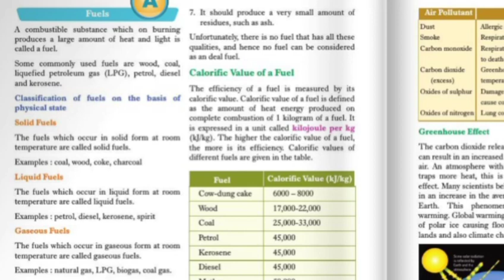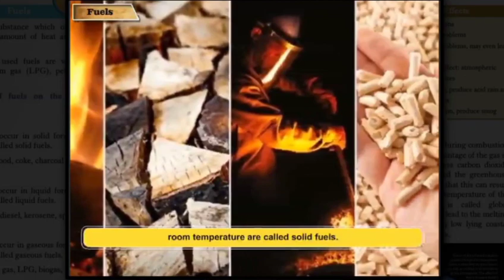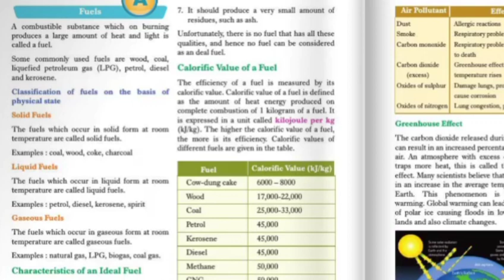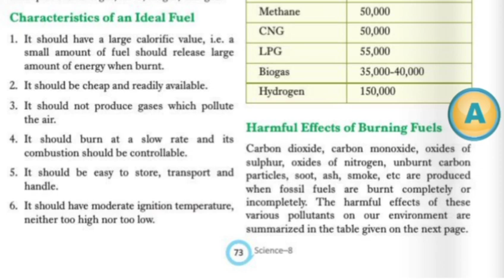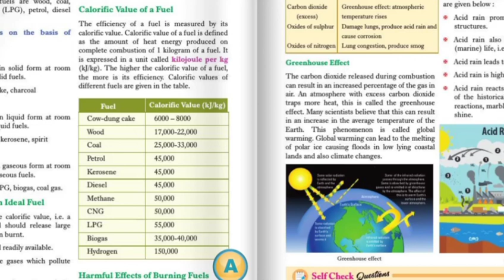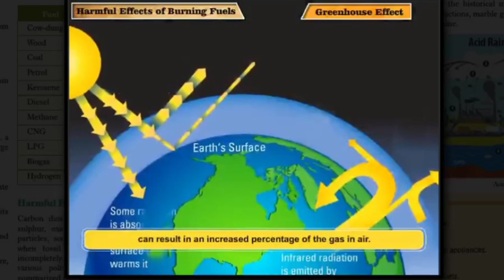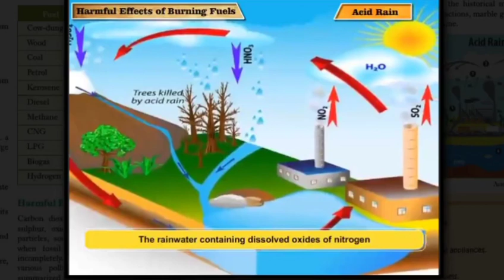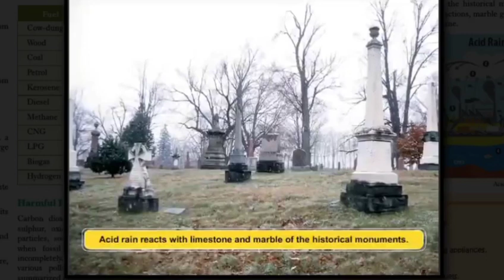Combustion & Flame || Part 5 || Class VIIIth || Chapter 6 || Science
Science Session for class VIIIth
Continuing with the sixth chapter of the book
Chapter 6
Combustion & Flame
Part 5

Have a gud day
Cheers  !!!